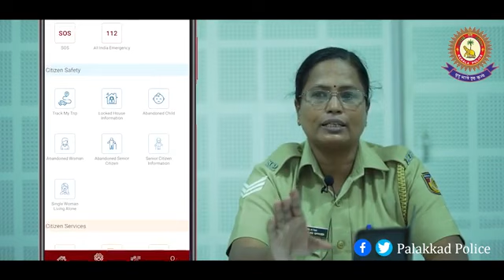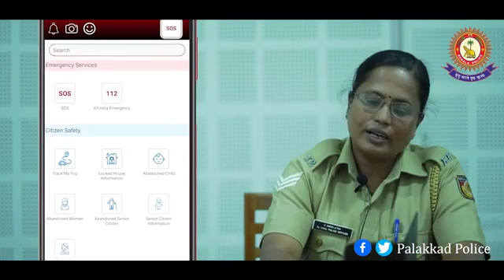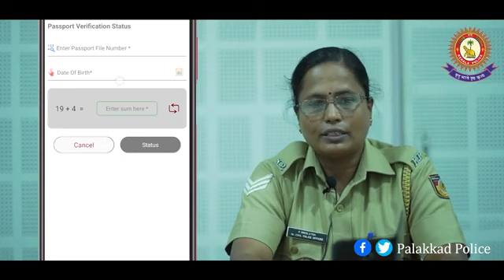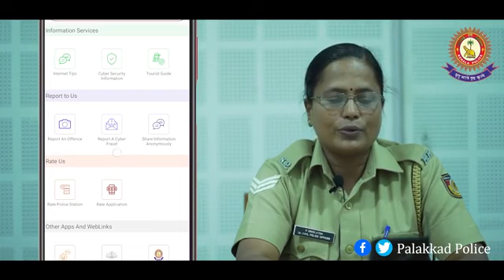15 September 2020